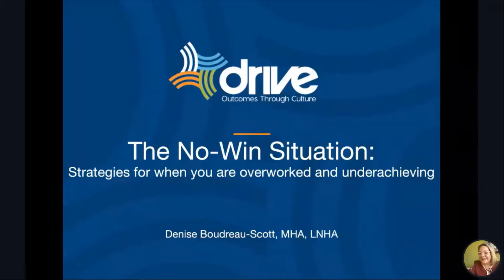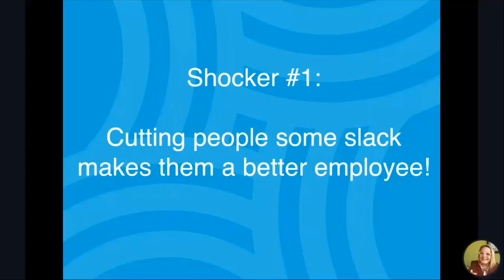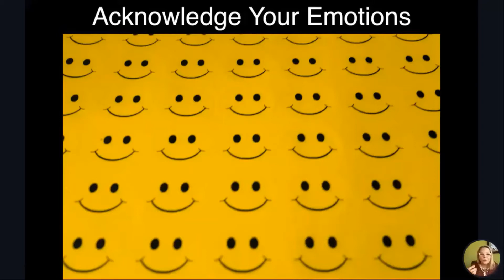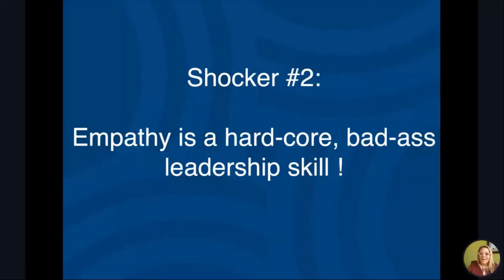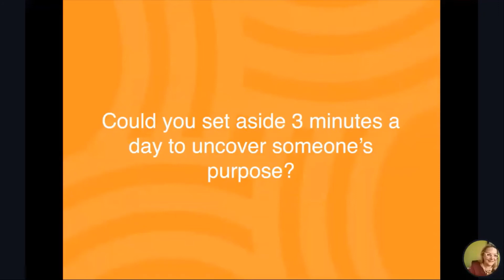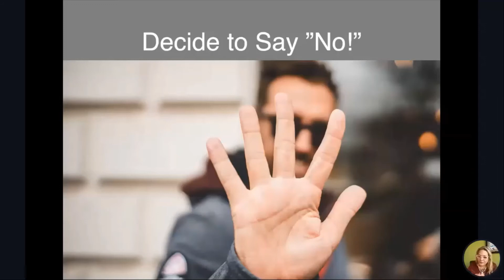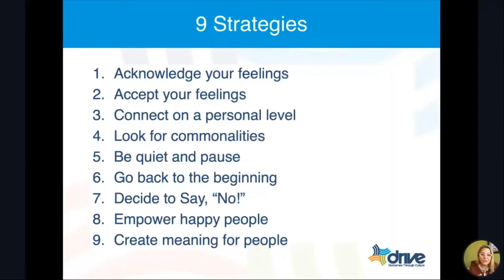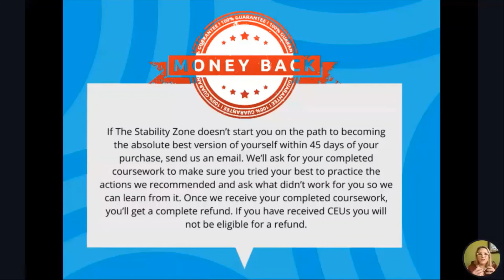The No Win Situation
The No Win Situation: Strategies for when you're feeling overworked and underachieving, presented by Denise Boudreau-Scott. Originally recorded March 2021.

To learn more about this and our other courses, please